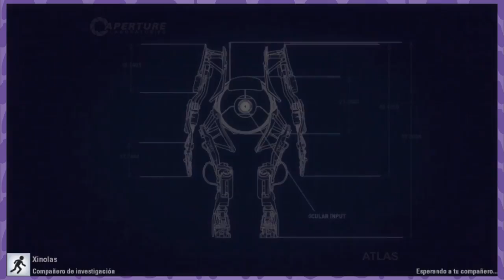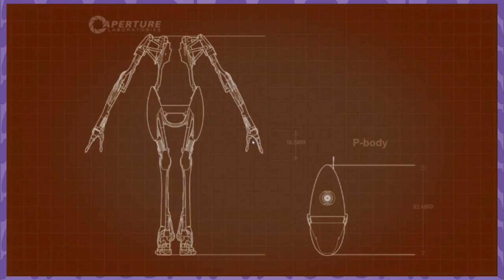P-BODY EL ROBOT DALTÓNICO - Portal 2 Co-Op con Mostacho - Parte 2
Quieres donar?

Mándenos sus cositas:
Sucursal Apolo
CP 83101